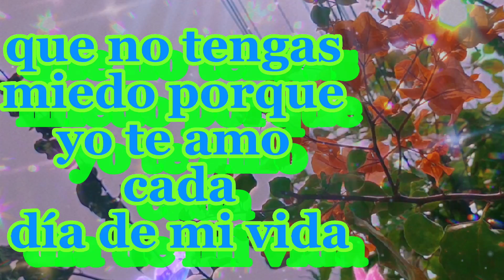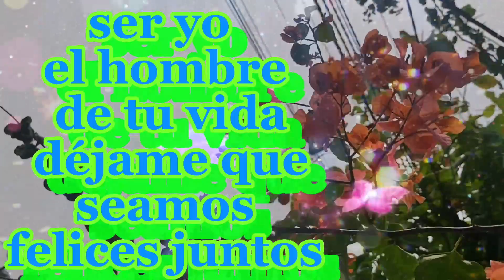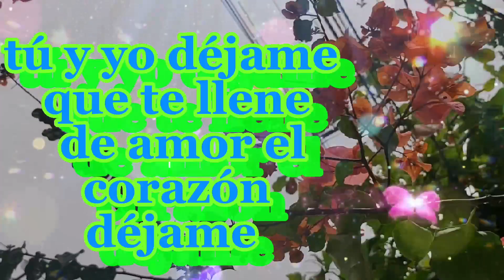Frases de amor Déjame llenarte de caricias, el corazón 🌹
Poesía sin Límite Enamora a esa persona especial con los hermosos videos románticos ❣ SUSCRIBIRTE 💌 bienvenidos gracias por su apoyo estoy superfeliz de estar aquí con ustedes, si llegaste hoy a este canal te invitamos a que te suscriba y seas parte de esta familia, muchas gracias no olvide de regalarme un like.
 ❣ Aquí encontrarás más videos que te van a gustar Segundo canal con amor ábrelo!